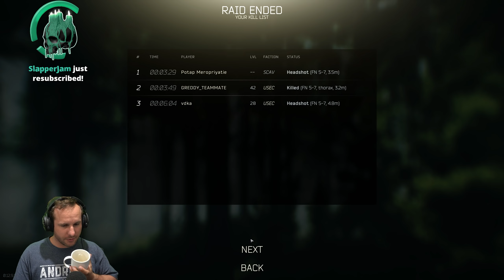Hardcore #18 - Season 5 - Escape from Tarkov